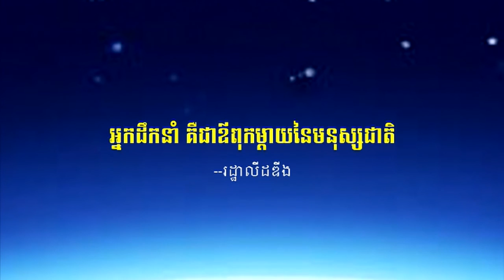ឯកឧត្តមបណ្ឌិត ម៉ុង ប្ញទ្ធី -ដើម្បីក្លាយជាអ្នកដឹកនាំ